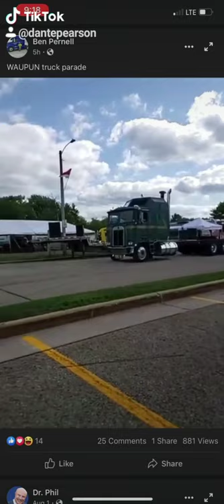waupan truck show /parade ..with the w900 k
I couldn't get the original..so a screen recording will work